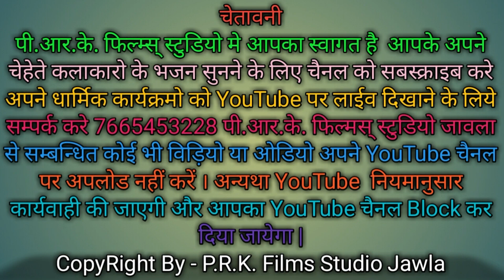राजस्थानी भजन || आज मेरा सतगुरू आया बिणजारा || गायक मनोहर नाथ बिठवालिया, वासुदेव बारठ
Song:- आज मेरा सतगुरू आया बिणजारा

Singer:- manohar Nath bithvaliya

Upload:-Pukhraj Kumawat